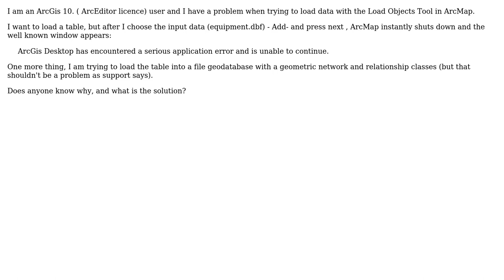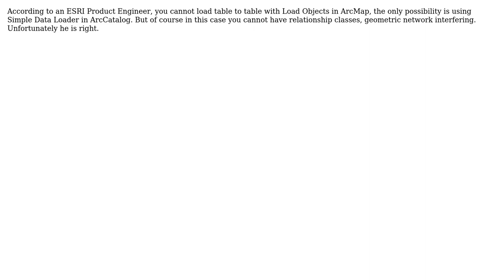GIS: Loading table in ArcMap gives Serious Application Error? (2 Solutions!!)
GIS: Loading table in ArcMap gives Serious Application Error?

With thanks & praise to God, and with thanks to the many people who have made this project possible! | Content (except music & images) licensed under CC BY-SA | Music | Images & others | With thanks to user PolyGeo user MappaGnosis user Ligia and the Stack Exchange Network Trademarks are property of their respective owners. You are responsible for your own actions.